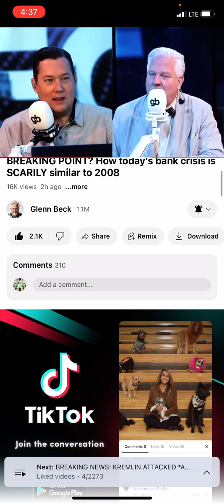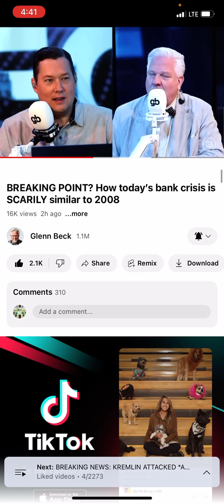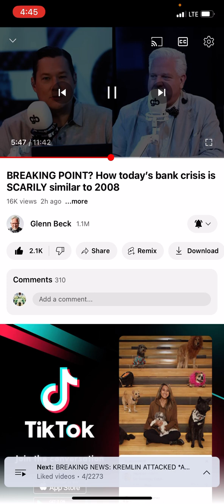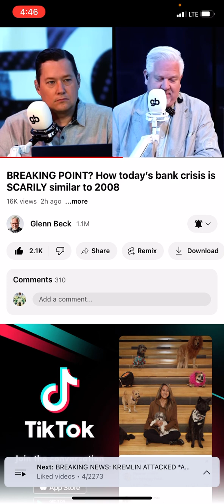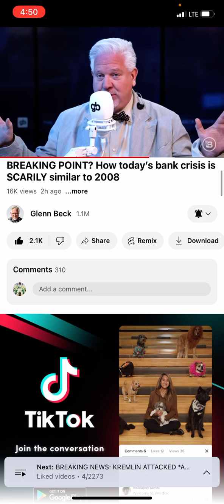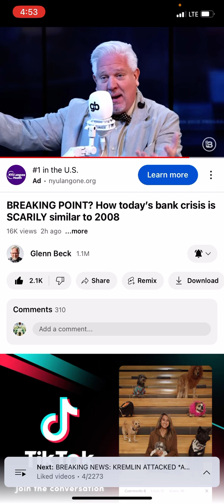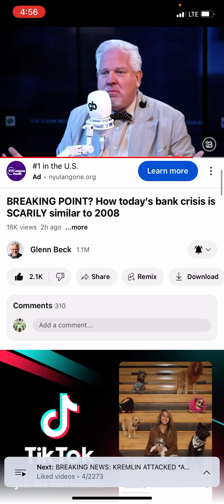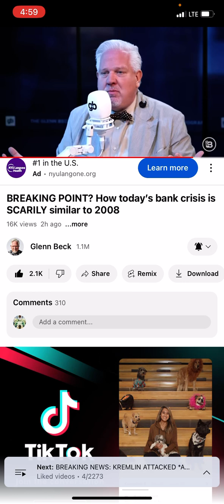BREAKING POINT: PROPHECIES!!!!